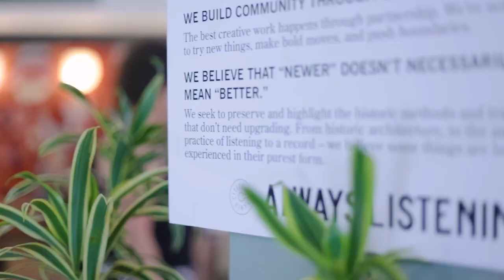Erinn Hartley: Building community through the arts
Erinn Hartley talks about transforming pain into community

Erinn Hartley at CreativeMornings Asheville, Aug 25, 2023. Free events like this one are hosted every month in dozens of cities. Discover hundreds of talks from the world's creative community